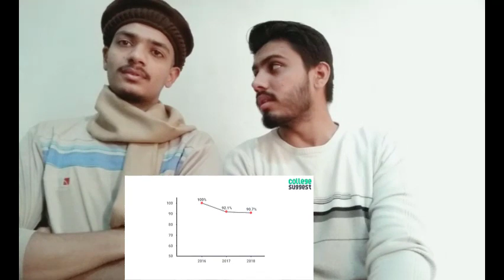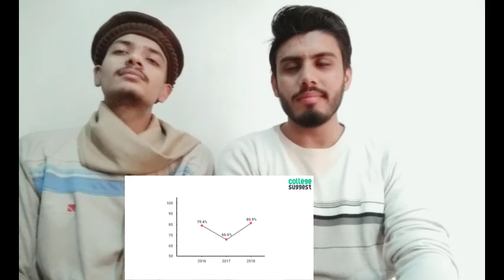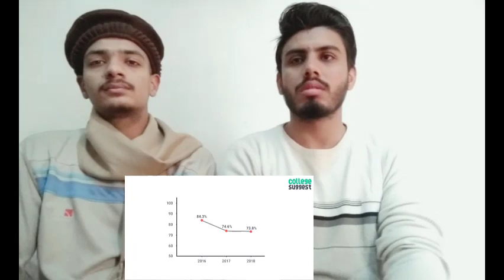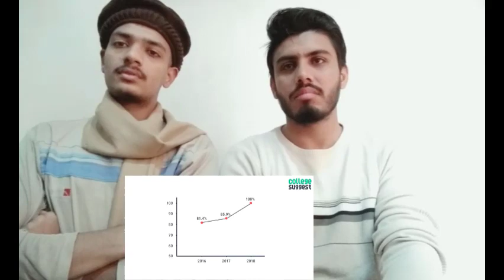Top 10 IITs 2019|Reaction By Pakistani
Welcome to College Suggest's All-New Video Series - The TOP 10s!
This time, we take a look at the INDIAN INSTITUTE OF TECHNOLOGIES!

As always, we only consider the facts from the NIRF. Here are the links to the NIRF files that we considered for every single college:

Video Credit:  College Suggest